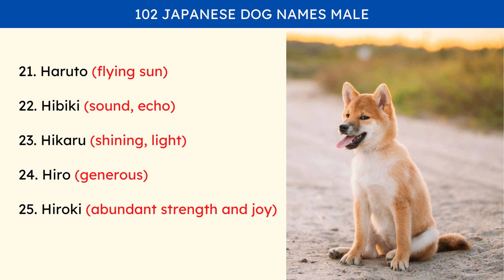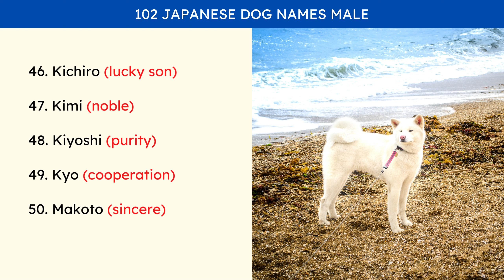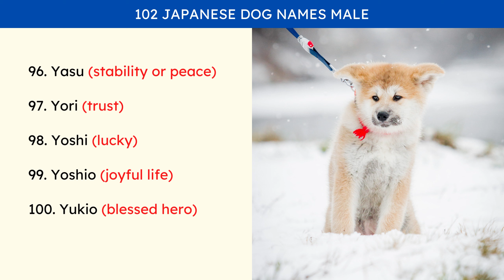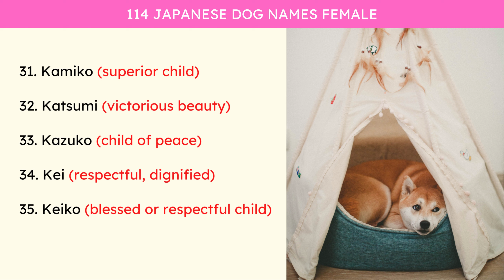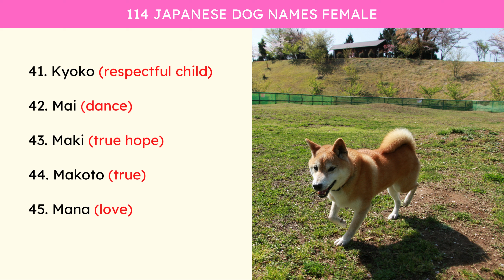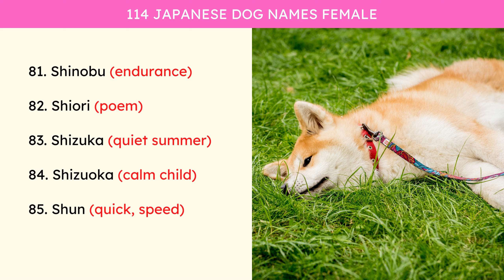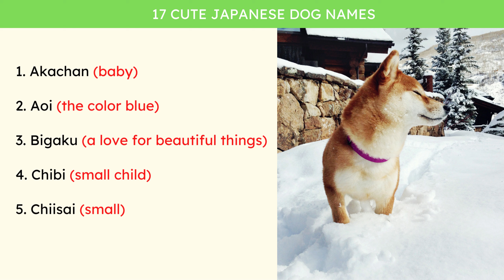Top 500+ Japanese Dog Names (With Meaning) | Most Popular & Unique | Part 1/2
🤔 ABOUT THIS VIDEO: We have compiled a list of the best Japanese dog names for you to choose from, regardless of whether your pup was born in Japan or you simply enjoy Japanese culture. Check them out and let us know your favorites in the comments!

📚 Whatever your dog’s breed is, training is a must if you want to eliminate bad behavior and create the obedient, well-behaved dog of your dreams.

✅ Explore expert courses for better results!

0:00 INTRO
0:05 10 POPULAR JAPANESE DOG NAMES
0:23 102 JAPANESE DOG NAMES MALE
3:03 114 JAPANESE DOG NAMES FEMALE
5:57 17 CUTE JAPANESE DOG NAMES